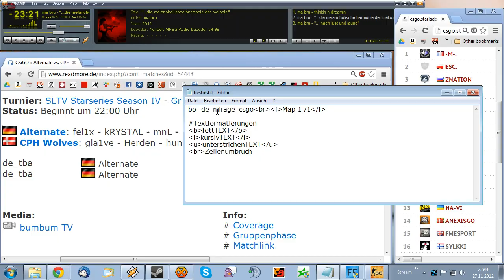SLTV STARSERIES SEASON IV - Alternate vs. CPH Wolves de_mirage_csgo